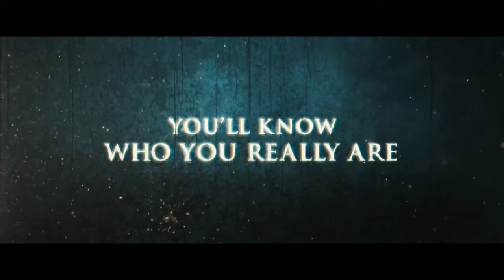Straw Dogs - Zwiastun 1